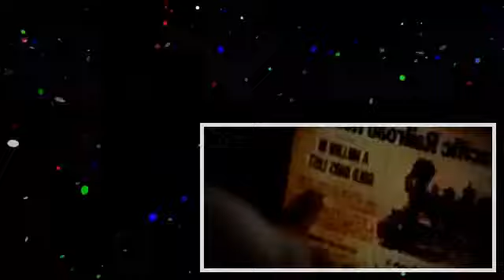NowVideo Just watch it now! Flash Video Hosting (340p__-_)